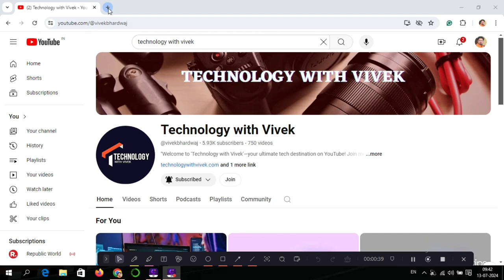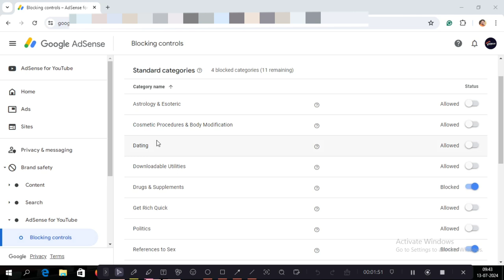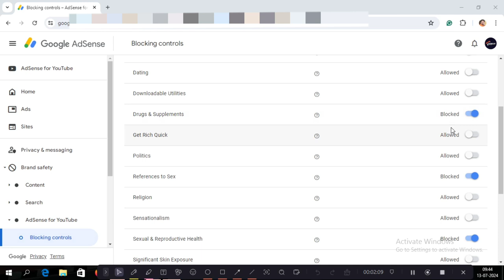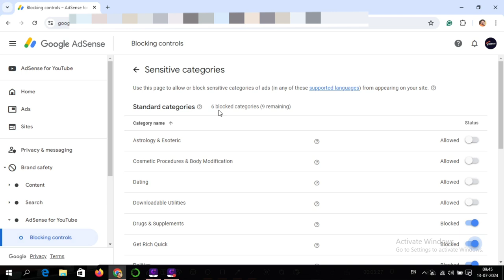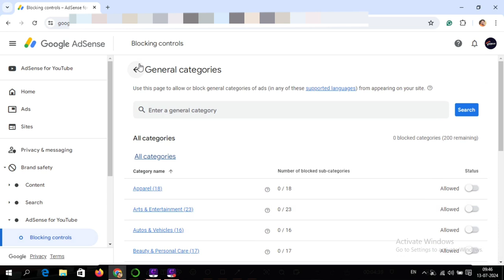How to customize AdSense for YouTube || Apni video par sahi ads kaise lagaye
Title Tags:
How to customize AdSense for YouTube,
Apni video par sahi ads kaise lagaye,
YouTube AdSense,
how to block ads on YouTube,
how to block irrelevant ads in YouTube,
how to set ads in YouTube,
youtube adsense,
youtube ke liye adsnse kaise set kare,
how to block ads in adsense
how to use AdSense,
technology with Vivek,
Vivek Bhardwaj,